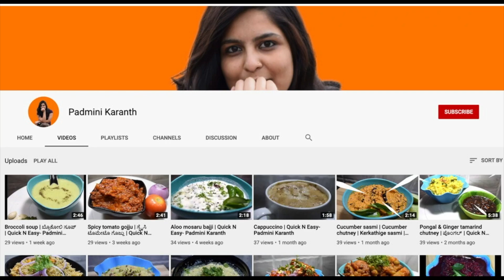Thimare Chutney | ತಿಮರೆ ಸೊಪ್ಪಿನ ಚಟ್ನಿ | Quick N Easy- Padmini Karanth